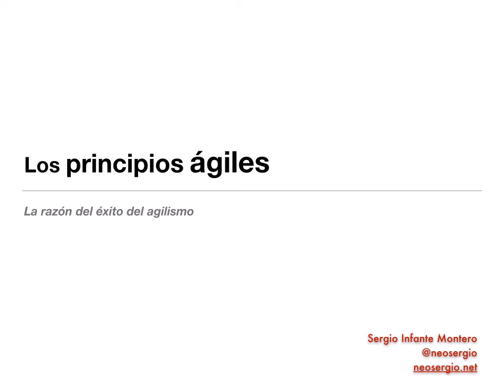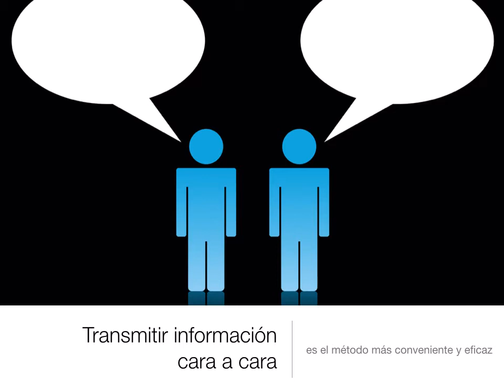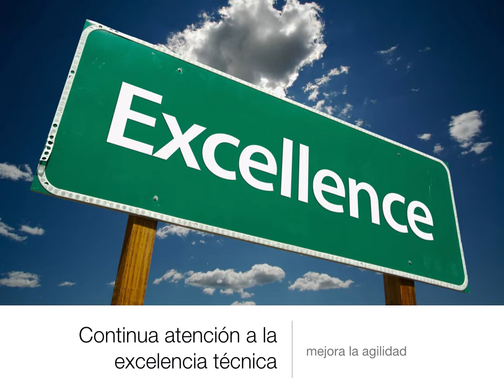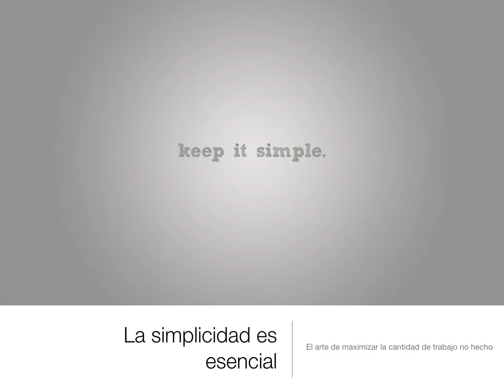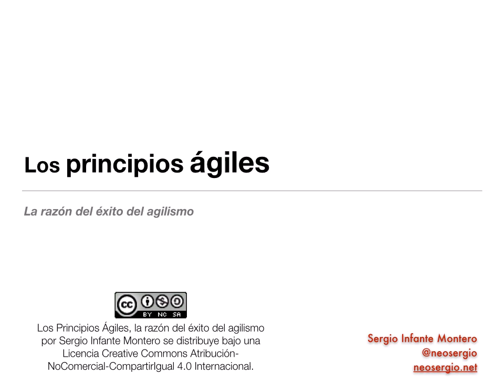Los principios ágiles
Los principios ágiles del desarrollo de software